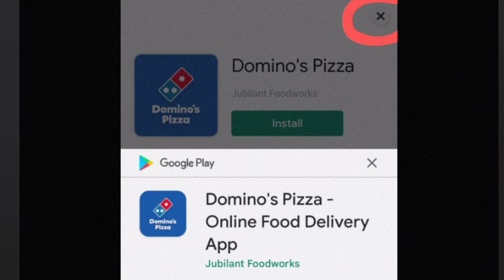Remove watermark from Inshot app